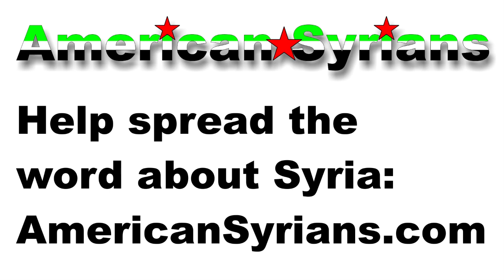Jeanette on Syria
Jeanette, a southern bell from North Carolina, urges Congress and Obama to take action in Syria.